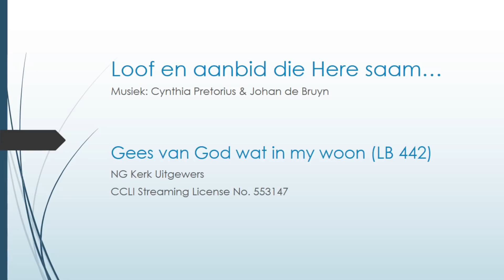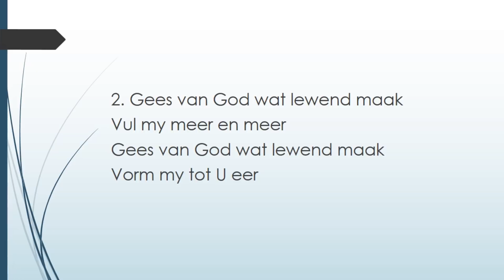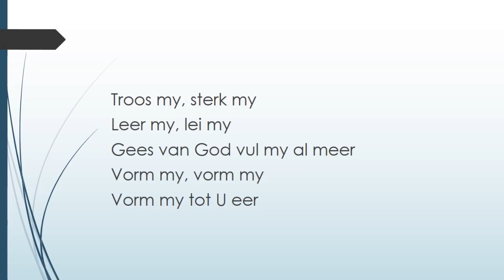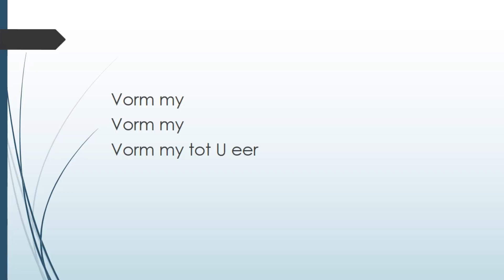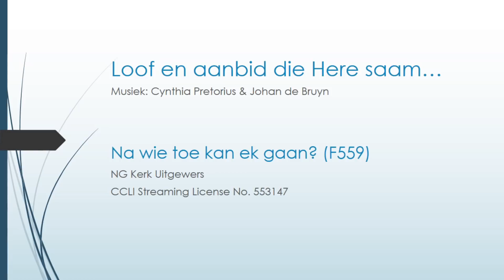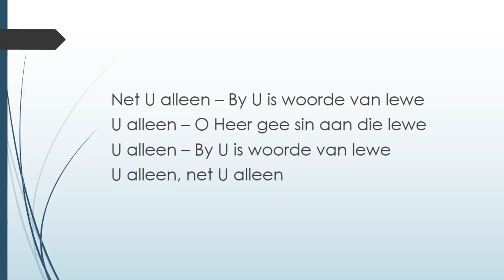Sondag 31 Mei 2020 - Orrelkerk - Jacob Pretorius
Welkom by Sondag 31 Mei 2020
Skrifgedeelte: Johannes 6:52-71
Tema:  Pinksterboodskap, Die Gees gee lewe!
Leraar: : Jacob Pretorius